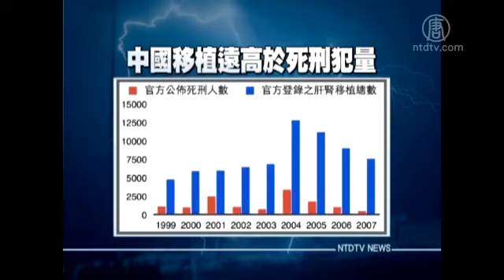臓器狩りの質問に慌てる黃潔夫元衛生部副部長 20141220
【新唐人＝米NYに本部を置く中国語衛星TV】 【2014年12月19日】中共当局による臓器狩りは世界各国から非難され、アメリカ、ヨーロッパ、カナダなどの議会では臓器狩りを譴責する決議案が次々と通過しています。16日、中共衛生部の元副部長、黃潔夫が台湾で会議に出席した際、台湾国際臓器移植関懐協会は場外で臓器狩りの停止を求めました。

中共衛生部の元副部長、黃潔夫が16日、台湾で会議に参加した際、会場の外では、台湾国際臓器移植関懐協会が、近年国際社会で可決された中共の臓器狩りを譴責する決議文を読み上げました。

台湾国際臓器移植関懐協会　黃千峰理事

「国際社会も関心を寄せ、中共に法輪功学習者を含む、良心の囚人と死刑囚の臓器の使用を直ちに停止するよう求めています。欧州議会が2013年に通過させた緊急動議と、現在欧州理事会がまもなく各国に、公約の署名を要請するという最新情報を黃潔夫に伝えます」

記者

「良心の囚人の臓器が摘出されていると？」

中国衛生部元副部長 黃潔夫

「これは・・・えっと・・・何を言っているのかわかりません。どういう意味かわかりません」

記者

「多くの法輪功学習者が・・・」

「わ・・・分かりません」

黃潔夫元副部長は手を振りながら、シラを切りました。一方、今年12月、カナダ議会で決議案が通過したほか、７月にはアメリカ下院外交委員会で281号決議案、去年12月には欧州議会でも決議案が通過しました。いずれも、中共当局に臓器狩りを即刻停止するよう求めており、「良心の囚人」、「宗教の信仰」、「法輪功学習者」などが特別に言及されています。

中共当局は2015年からは死刑囚の臓器使用を停止すると発表しましたが、国際社会からは中共が国際社会の監督から逃れるため、数字のゲームをしているだけだと疑われています。